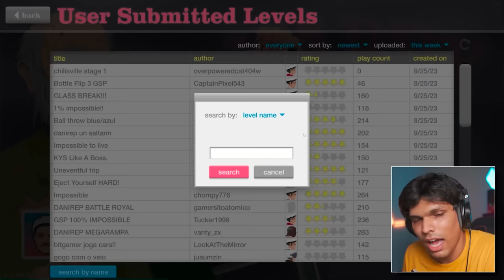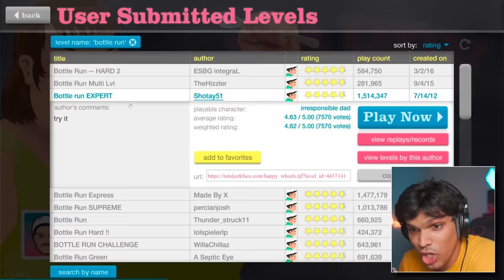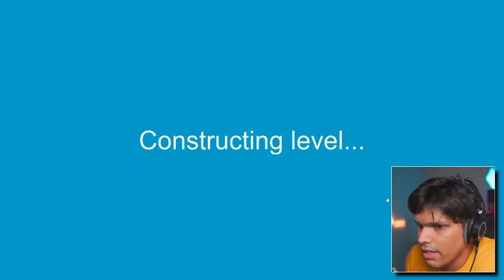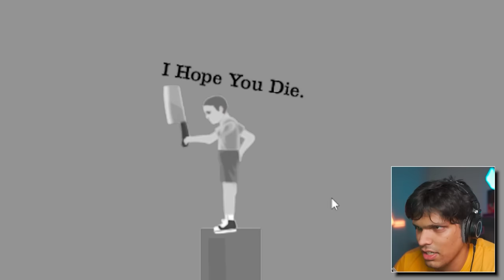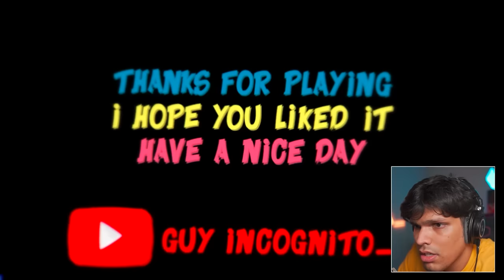BIGGEST PRO OF HAPPY WHEELS IS BACK 😎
Today we play Happy Wheels which is a fun game which has multiple levels. This is a very funny game and it has cartoon graphics. youtube pls i love you